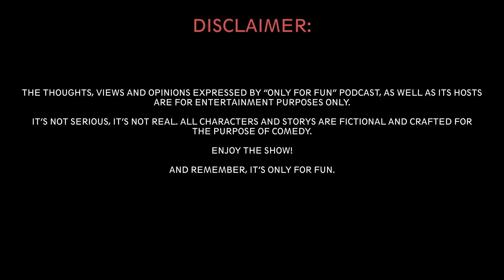Only For Fun Podcast - Morning Thrills and Survival Grills| Episode 1 | Season 3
What if you woke up to a partner who loves to start your mornings with an adrenaline rush? From serenades to slithering surprises.

Ever thought about how food tastes when it's a matter of survival? As we break down the food hierarchy in 'The Platform', we explore survival instincts and the value of food, regardless of its source.

We also navigate the intriguing world of 'sugar babies' and exclusive content. Would knowing your partner had such a past make you question your relationship? Join our amusing conversation for a fresh perspective on these topics and more. Be prepared for an episode that's as thought-provoking as it is entertaining!